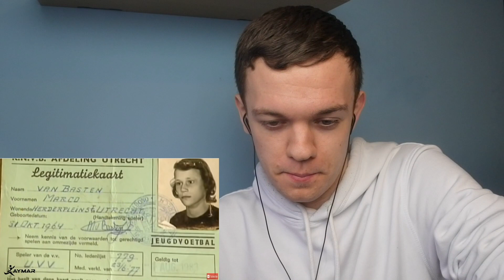THE BEST STRIKER OF ALL TIME? Gen Zer Reacts To Marco van Basten For The First Time!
In this series, Ben will be reacting to classic footballers from years gone by. Who would you like to see Ben react to next?

Planet Football: A celebration of everything that's great about football.
The goals, the skills, the players, the culture - we love it all.